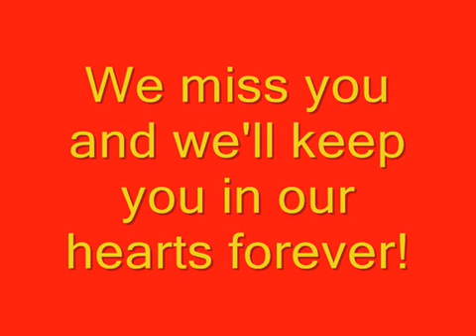Lou Rosman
Description